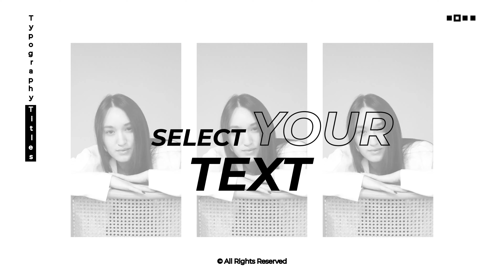Text Animation | After Effects Template